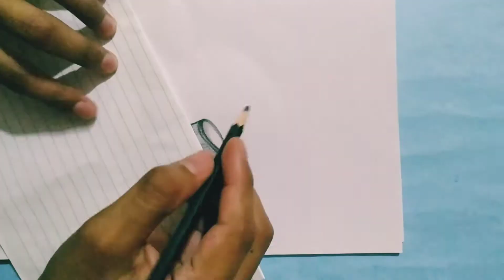Sketch Of A flower vase :)😘😮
fill your self with love :)😘😮